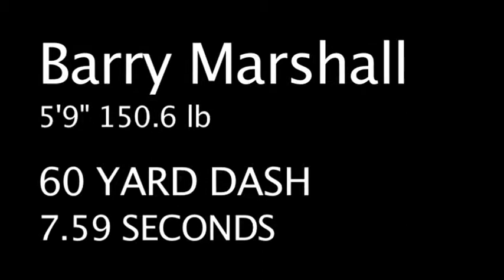Barry Marshall Baseball Highlight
College Connect 2014 ©